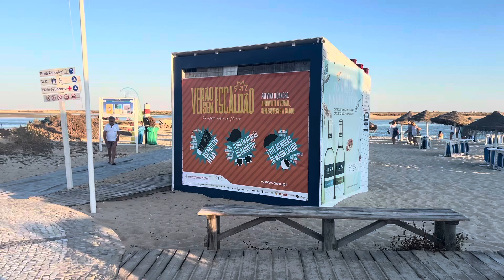FUI NA PRAIA DA FUSETA NO ALGARVE | VLOG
E aí meu povo tudo bem com vocês?
Uma tarde deliciosa com amigas e todas as crianças, a praia da fuseta é uma praia muito famosa no Algarve belíssima e muito família, com certeza voltarei lá!

Videos toda sexta as 11hr BR- 15hrPT